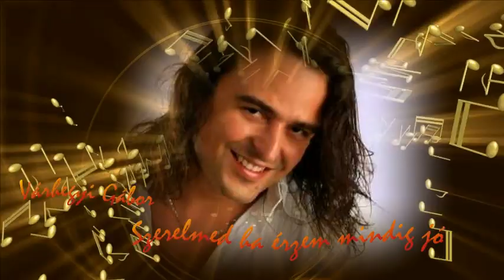Várhegyi Gábor (Gabriello) -⊰ ♥⊱ Szerelmed ha érzem mindig jó-⊰ ♥⊱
Leírás : Várhegyi Gábor (Gabriello)  - Szerelmed ha érzem mindig jó
Ének: Várhegyi Gábor
Magyar szöveg. Várhegyi Gábor
Hangszerelés: Szász M.Attila